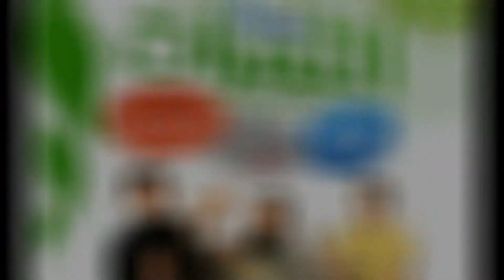TN 55 Shahadas.wmv اسلام 55 شخص مكتب البطحاء للجاليات